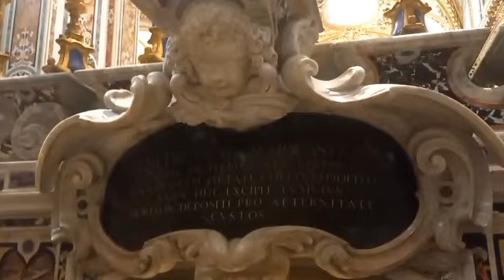MONTECASSINO-ITALIA "WE SING THE HYMN TO ST. BENEDICT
We viseted the monastry of St. Benedict and Scolastic in Montecassino, Italy. It was a blessed day for all us coming from different countries.
We love you St. Benedict and Scolastic the twins saints